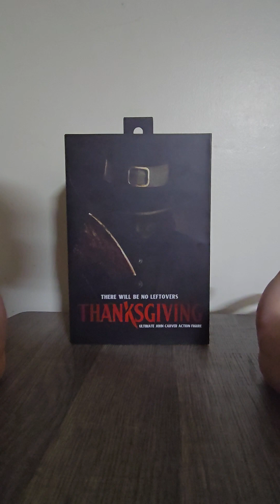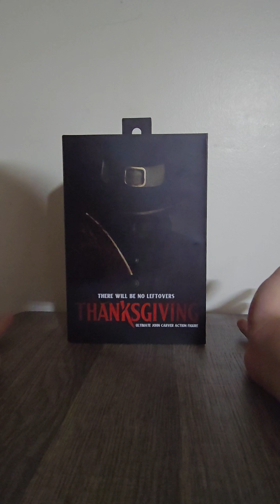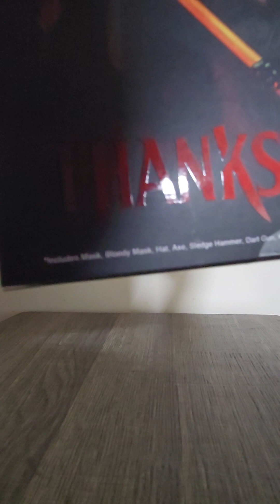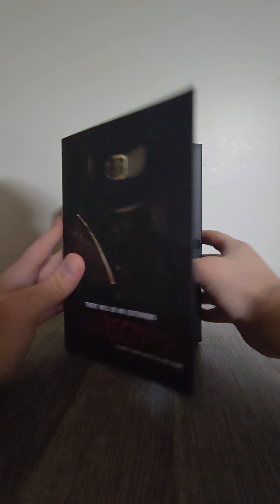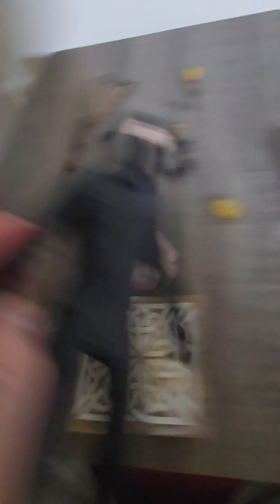neca ultimate john carver Thanksgiving action figure